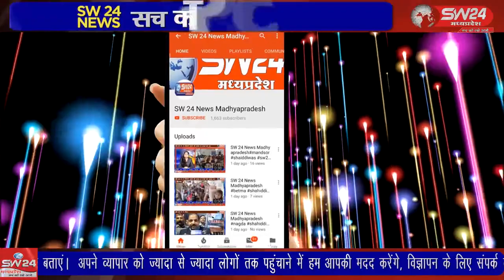SW 24 News Madhyapradesh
महिला कांग्रेस की नवागत प्रदेश अध्यक्षा श्रीमती विभा पटेल के टीकमगढ़ नगर आगमन पर महिला कांग्रेस एवं कांग्रेस कार्यकर्ताओं के द्वारा जगह जगह स्वागत सम्मान किया गया। टिकमगढ से सुबोध पाठक की रिर्पोट।